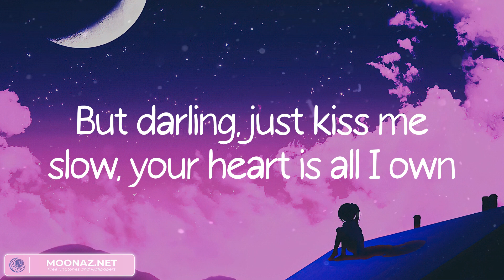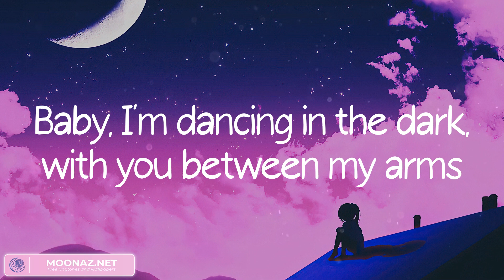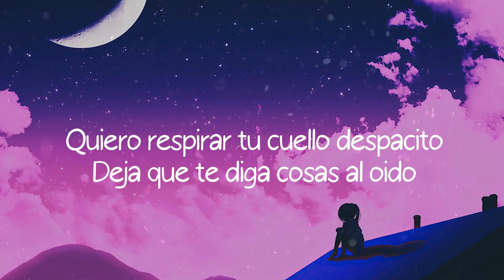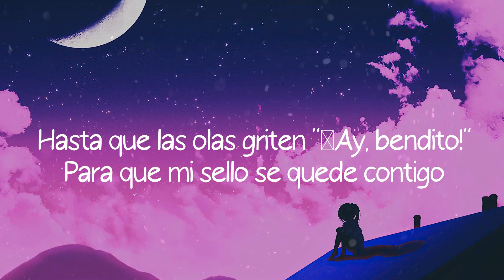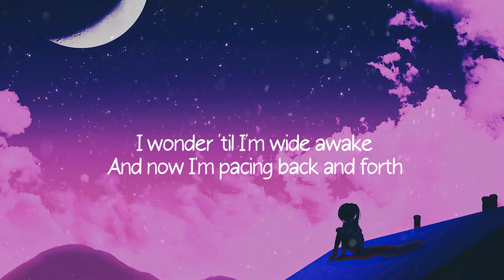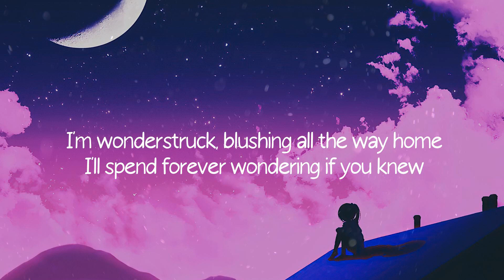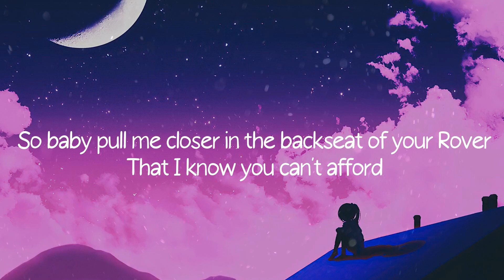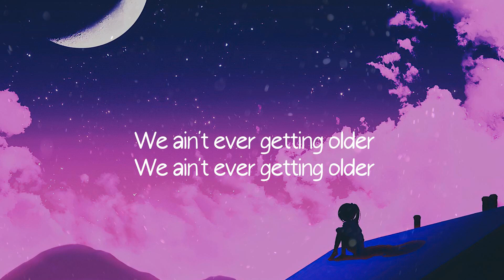Perfect - Ed Sheeran (Lyrics) Luis Fonsi, Luis Fonsi,... Mix 2023